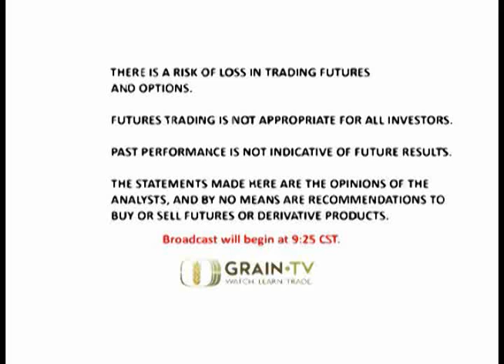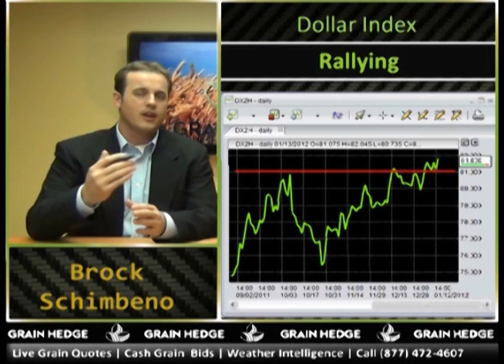GrainTV January 13 2012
GrainTV went live this afternoon for the weekly wrap up edition